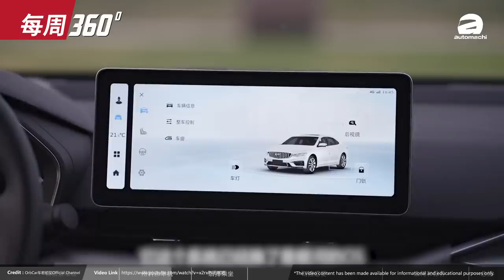Proton S70 或将会代替 Perdana ，这款车有什么惊喜？（每周360）｜automachi.com 马来西亚试车频道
1.Nissan Almera美版将会停产
2.Tan Chong被爆料获得五菱代理权
3.Proton S70 渲染图，会代替Perdana？
4.SMART #1 正式在马来西亚开放预订